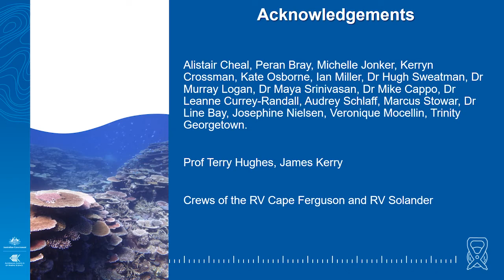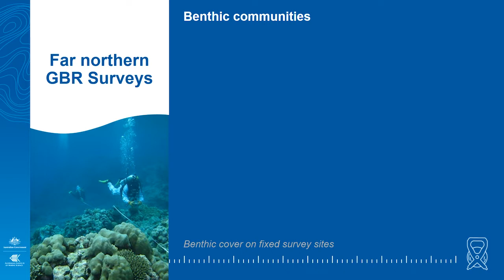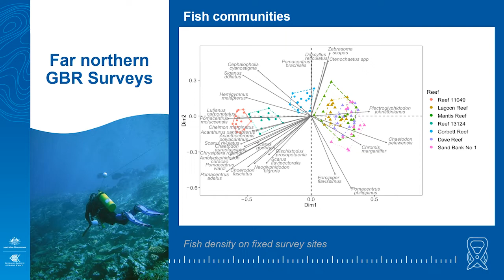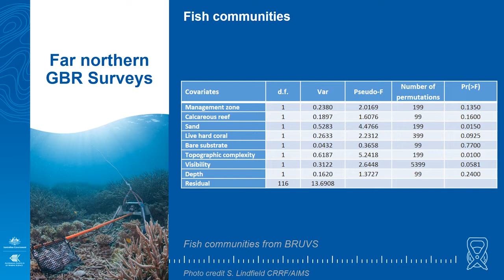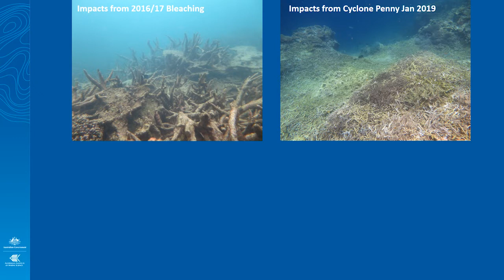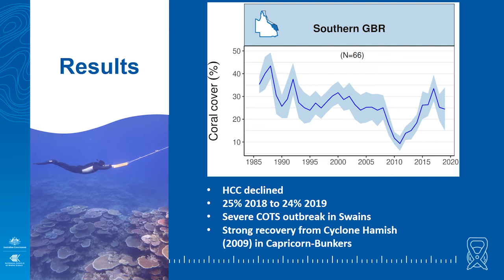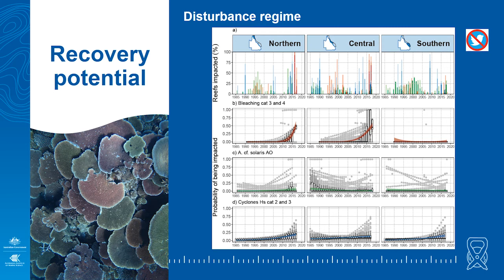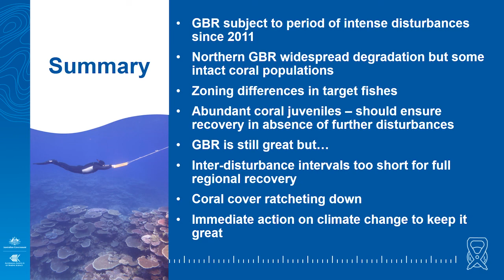Is the Barrier Reef still Great? - Dr Mike Emslie (AIMS)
Disturbances are fundamental to structuring many ecosystems, yet climate-driven alterations to disturbance regimes may prevent recovery in many biomes. Coral reefs of the Great Barrier Reef have degraded significantly since the 1980s, and their capacity to recover is uncertain. Here I report on the current status of the GBR following many years of cumulative impacts from disturbances. I also show that while regional coral recovery and re-assembly began on numerous occasions between 1986 and 2018, increases in the spatial extent and frequency of climate induced disturbances have exceeded the capacity for complete recovery and re-assembly. Increased frequency of cyclones and mass bleaching of corals caused a net decline in coral cover on the GBR over the three decades, with coral cover in the northern GBR reaching the lowest recorded levels in 2017. The large spatial footprint and severity of coral bleaching in 2016 and 2017 epitomises an escalation from uncommon events of limited extent and severity, to new disturbance regimes where there is insufficient time between disturbances for complete recovery.

Biography: Mike is a coral reef ecologist on the AIMS Long Term Monitoring Team. His background is in reef fish ecology and behaviour, but has recently crossed to the dark side to embrace the world of fish habitat. He undertook his tertiary education at James Cook University where he finished an Honours degree last century, eventually succumbing to the allure of an adult gig by completing a PhD at the Centre of Excellence at JCU under the supervision of Prof. Morgan Pratchett in 2017. Mike’s current interests include examining the effects of disturbances on the status of fish and corals of the Great Barrier Reef.